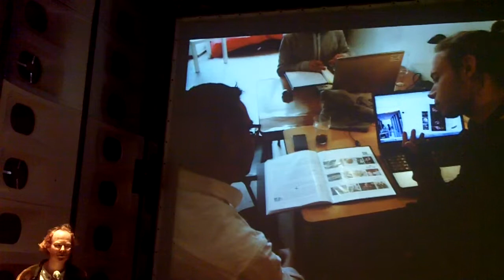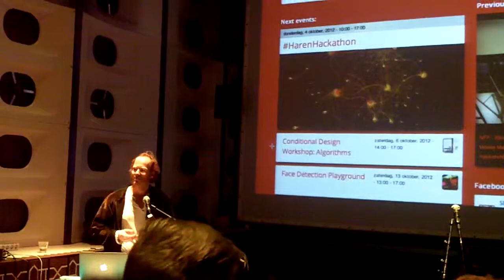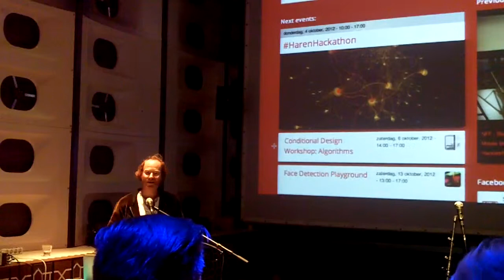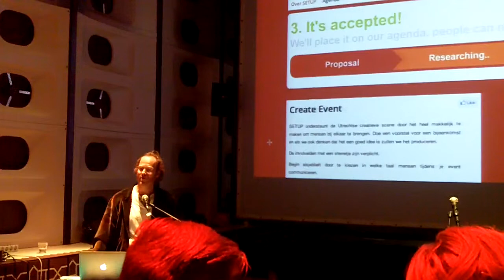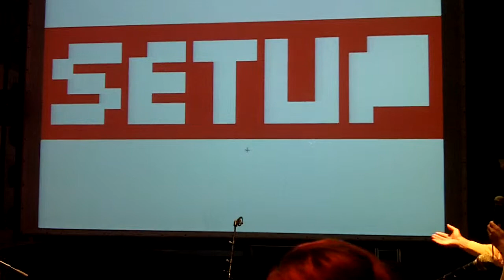Presentatie Subsidieregeling Labs en Festivals SFA 2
Video van de presentatie subsidieregeling labs en festivals, georganiseerd door het Stimuleringsfonds voor Architectuur, Vormgeving en E-cultuur.